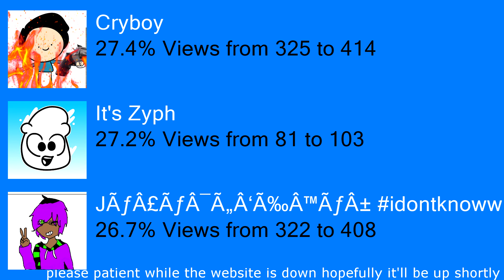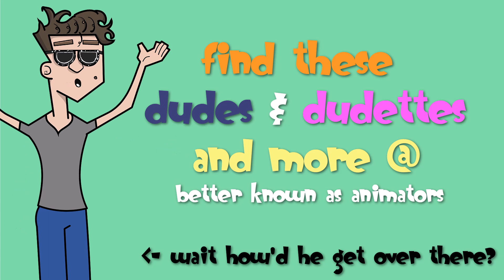Milestones Ending 2018-07-29